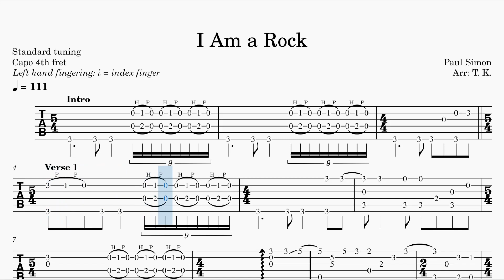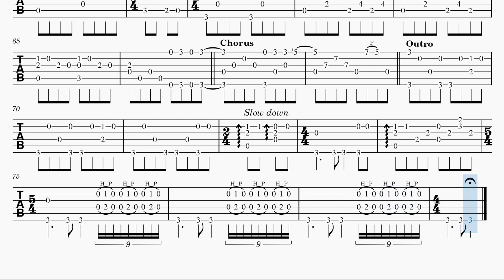I Am a Rock - Simon & Garfunkel | TAB Fingerstyle for Guitar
"I Am a Rock" is a folk rock song written and originally performed by Paul Simon as the opening track on his album "The Paul Simon Songbook" in 1965. Simon & Garfunkel later re-recorded it and included it as the final track on their album "Sounds of Silence" in 1966. The lyrics of the song tell a story about loneliness and solitude.

Standard tuning
Capo 4th fret to match Paul's solo version, 5th fret to match S&G version
About left hand fingering: i = index finger

Legal notice:

While I acknowledge that the copyright in this music belongs to the copyright owner, I firmly believe that my use of the copyrighted music falls under the doctrine of fair use. My content is intended solely for non-commercial, educational purposes. The tablatures and arrangements provided here are freely accessible to all. I've also added my own creative contributions to these arrangements, making them distinct from the original works.